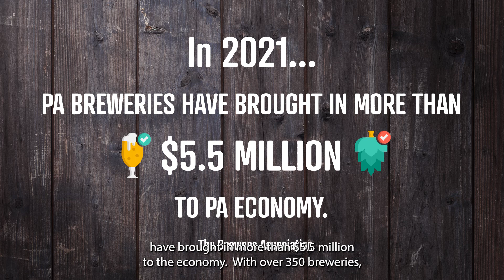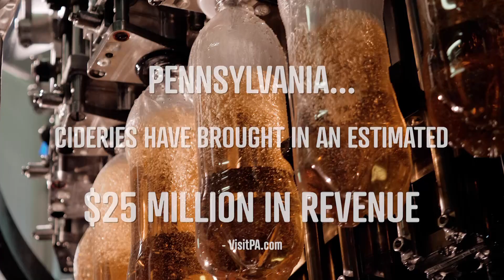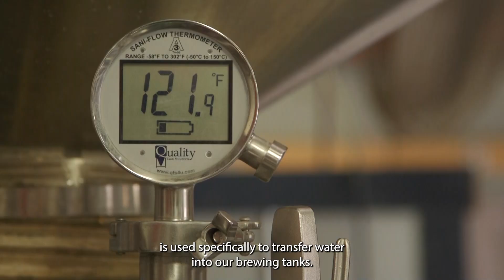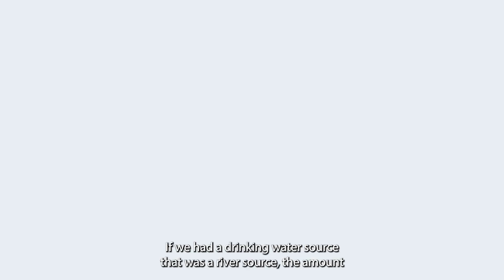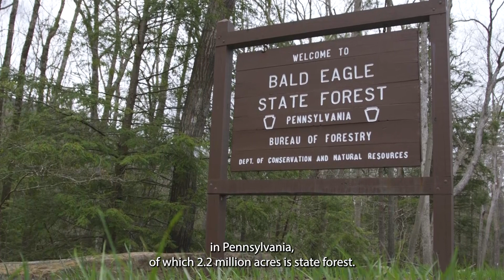Forests, Clean Water and Craft Beverages? Yes!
We all need clean water, but how do forests relate to clean water and what is the link to craft beverages...beer, wine, distilled spirits, and soda? Click on play to learn more about the link between forests and the growing Pennsylvania craft beverage industry.

This video was created by the Pennsylvania Parks and Forests Foundation, a non-profit organization with a mission to inspire stewardship of Pennsylvania's state parks and forests by coordinating volunteers, activities, and donations through its 48 chapters.